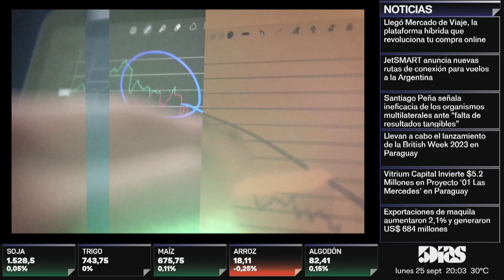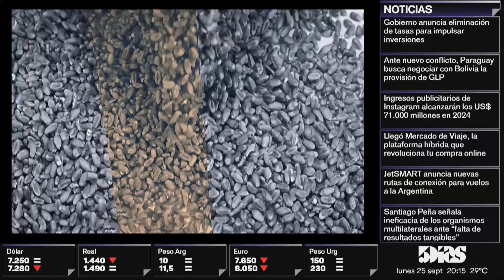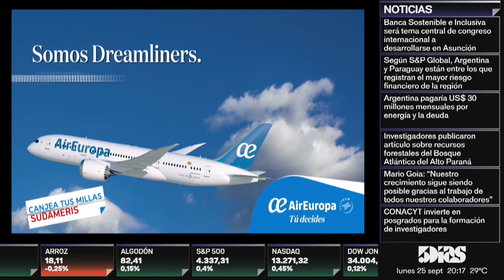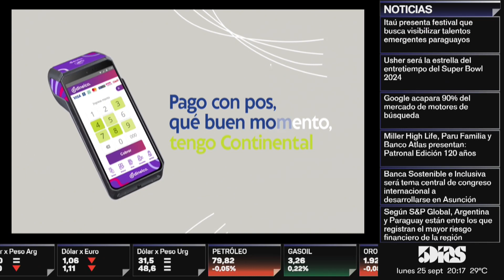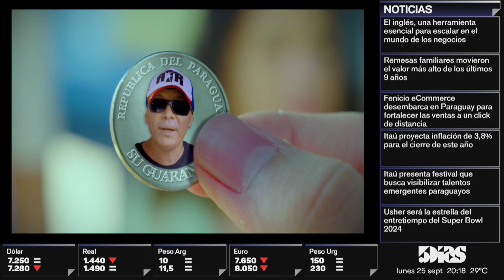GONZALO CHALO GARAY | ECONOMÍA URBANA | CATALAXIA | 5díasTV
Emitido el día Lunes 25 de Septiembre  2023

Invitado del día:
- Gonzalo Chalo Garay (Experto en Desarrollo Urbano)